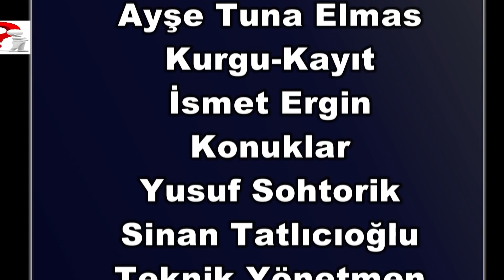"60 Dakika " 1 Konu 2 Konuk (Yusuf Sohtorik- Sinan Tatlıcıoğlu)